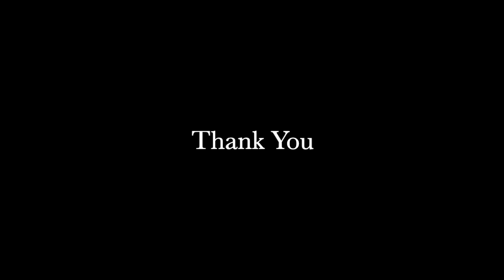Issue in Suzuki Gixxer SF 250 (2019) & First Servicing Cost | Watch before Buying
Video is on Issues faced with SF 250 within a month and the cost of first servicing